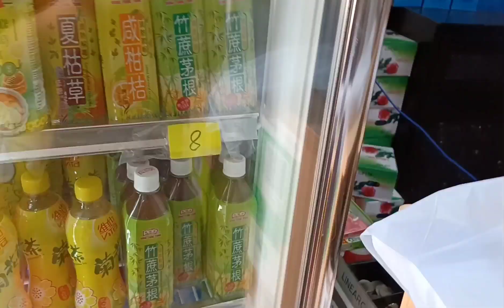WALKING TSUEN WAN FOOTBRIDGE GOING TO DANCING SCHOOL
grabe naglalakad lang kmi ng alaga ko ang layo pa naman